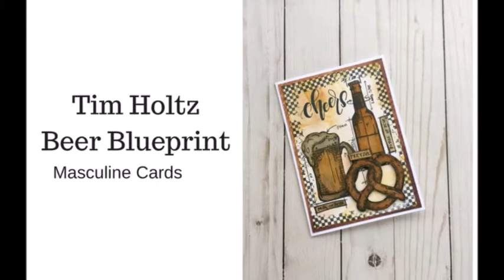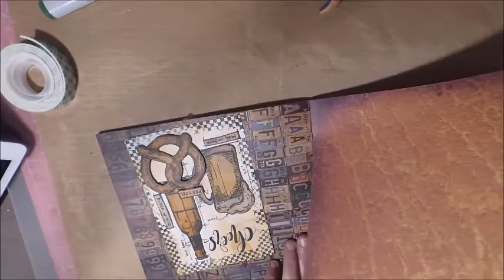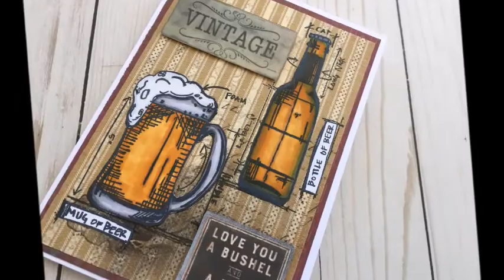Tim Holtz Beer Blueprint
Testing out my new studio with a video. Had to share my new Beer Blueprint stamp set from Tim Holtz.

• Stampers Anonymous - Tim Holtz - Cling Mounted Rubber Stamp Set - Beer Blueprint

• Ranger Ink - Letter It Collection - Clear Acrylic Stamps - Birthday

• Ranger Ink - Tim Holtz - Distress Oxides Ink Pads - Fossilized Amber

• Scotch ATG - Adhesive Applicator Gun - Pink - Uses One Fourth Inch Adhesive
[ Amazon US ]

• VENCINK Genuine Bone Folder Crafts Scoring Folding Creasing Paper Crafting Scrapbooking Tool for DIY Handmade Leather Burnishing Bookbinding Cards and Paper Crafts (1 bone folder)
[ Amazon US ]

• Tonic Studios Tim Holtz Kushgrip Non-Stick Micro Serrated Mini Scissors -  5"

• Tonic Studios Nuvo 2 Pack Aqua Shimmer Glitter Gloss

• Collage Mini Paper Stash by Tim Holtz Idea-ology, 36 Sheets, Double-Sided Cardstock, 8 x 8 Inches, Multicolored, TH93054
[ Amazon US ]

• My Colors Cardstock My Mind's Eye Kraft 8.5 x 11 Classic Cardstock Pack

• Coredinations 50 Sheets Black Cat Value Pack 8.5x11 Cardstock